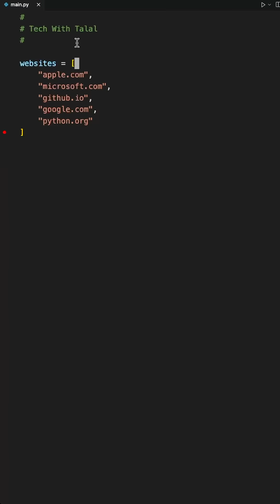How to use endswith to check items in a list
Did you know that in Python, you can easily check if a website uses '.com' or another domain?

Video ID ⇒ YGP9AYYB